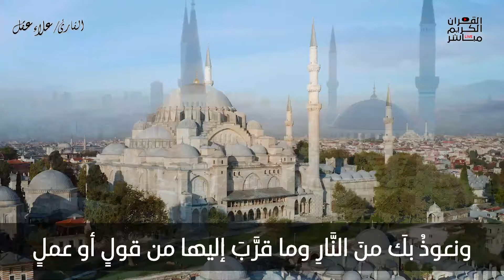الدعاء الجامع مع أدعية خاشعة تهتز لها القلوب للقارئ علاء عقل | Amazing Doaa by Alaa Aql